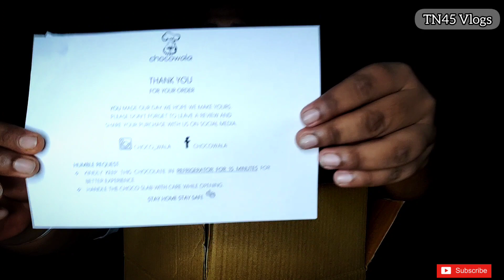SURPRISE CHOCOLATE BOX | CHOCOWALA | TRICHY | TN45 VLOGS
This is a video based on homemade chocolate slab filled with rich chocolate and chocowala's love on our channel. They sent us a surprise Box of their magic and we unboxed it and felt awesome. Thank you so much Chocowala team and as I said in video the taste was really fabulous a must try one.

Do experience and make a chocolatty moment in your life

Details:

CHOCOWALA

DM them for orders and Experience it.